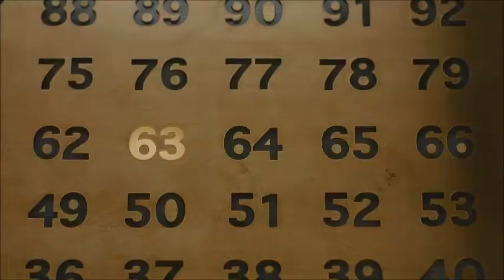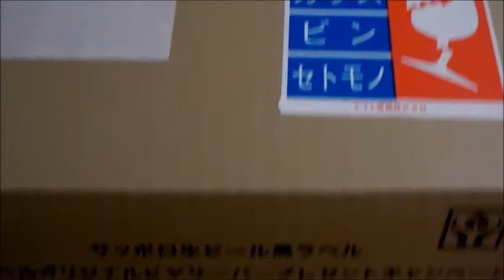北野武さん妻夫木聡さん サッポロ黒ラベルCM ～ cp 当